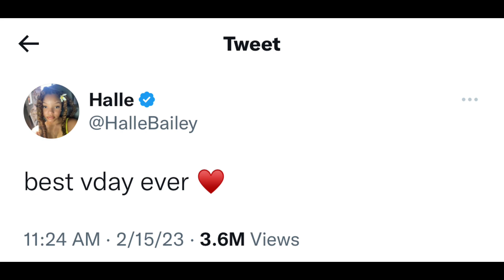Armon & Reginae Are At It Again, DDG & Halle , Jazz & Crystal in JA,….. Valentines Day Special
Armon & Reginae Are At It Again, Jazz & Crystal in JA, DDG & Halle Are Together in Ghana